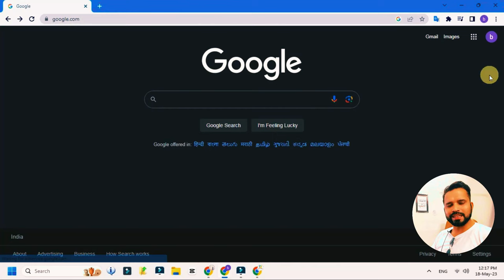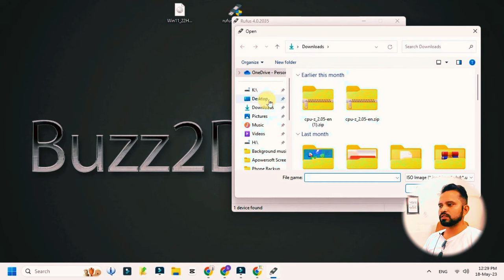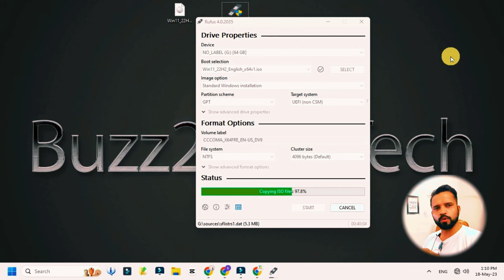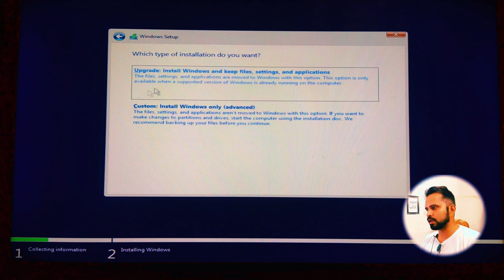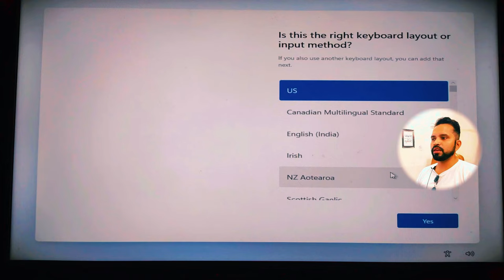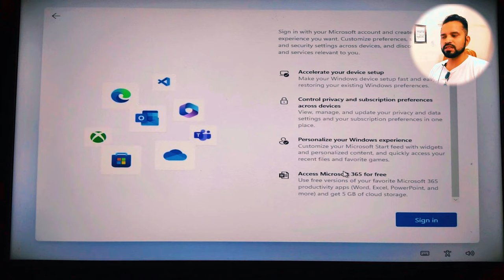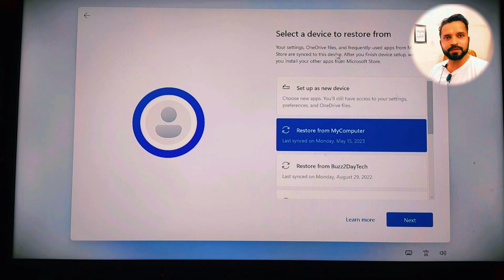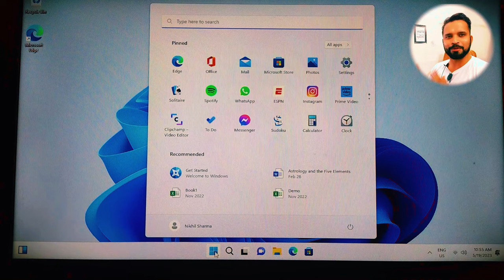Step-By-Step Windows 11 Installation Process for Beginners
Gadget i use for Recording:
Camera: I am using Mobile Camera